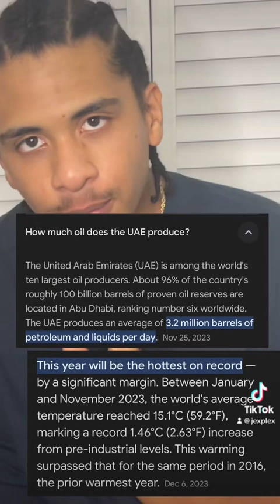UN COP 28 and Fossil Fuels